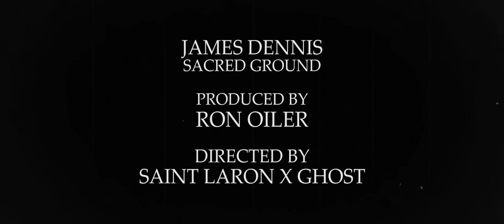James Dennis | Sacred Ground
Follow James on Instagram @jamesdennis